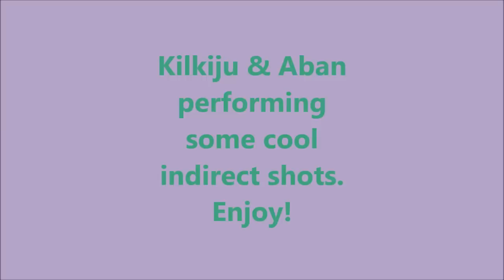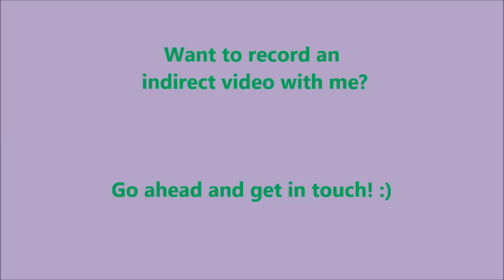Cool indirect shots #11 - Aban & Kilkiju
This is the 11th video of my 'Cool indirect shots' -series, I hope you guys like it. :)
If you want to record a video like this with me, just leave me a message in Facebook, Twitter or Skype!

Song: Sick Individuals and Axwell ft. Taylr Renee - I AM

Skype: kilkytiger_rawr